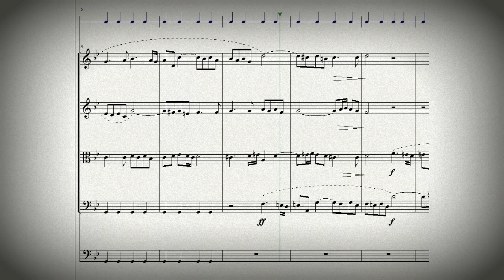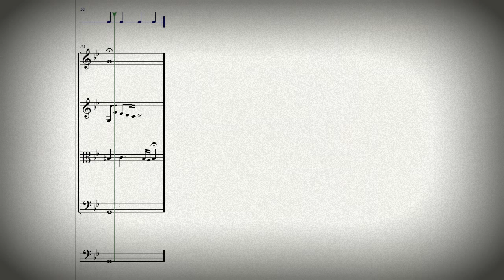DOK 1.24# - Ávila para Cordas (Gm) - Sostenuto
Ávila para Cordas (Gm) - Sostenuto
Compositor: Daniel Oliveira
Vitória-ES - Brasil